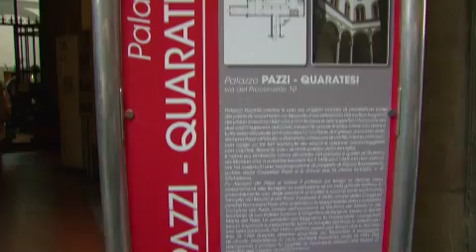Wine Town brinda al successo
Soddisfazione degli organizzatori per la due giorni dedicata al vino nel cuore di Firenze